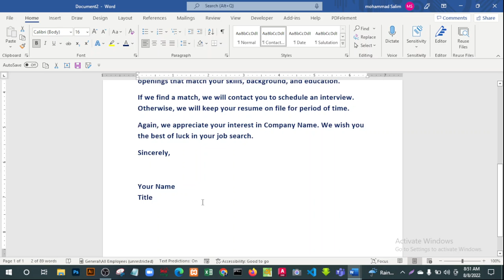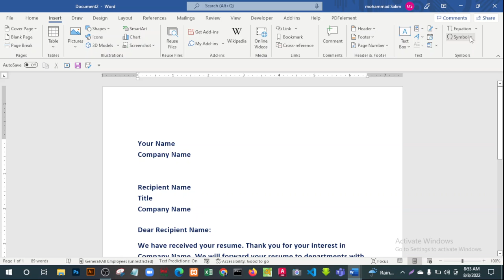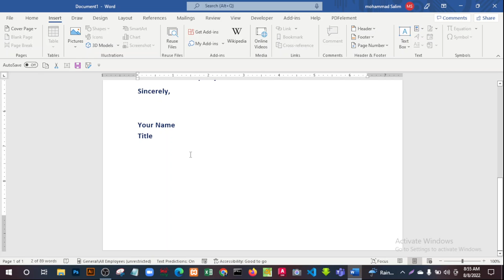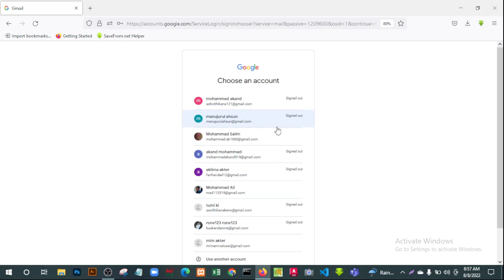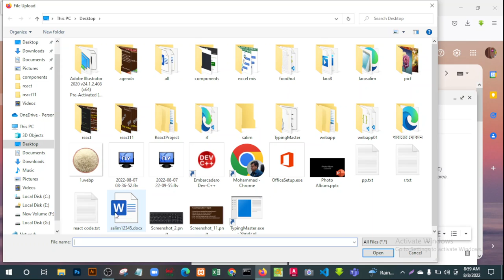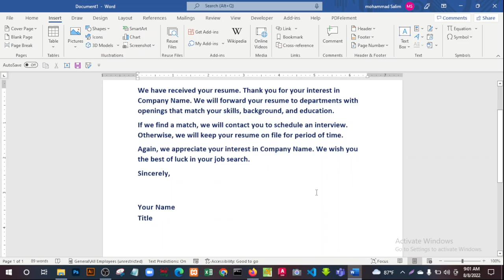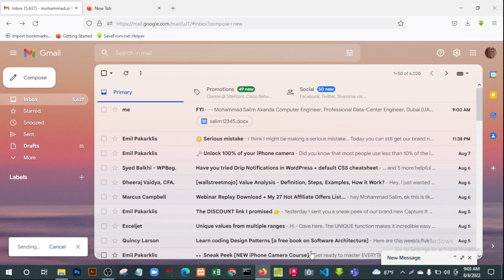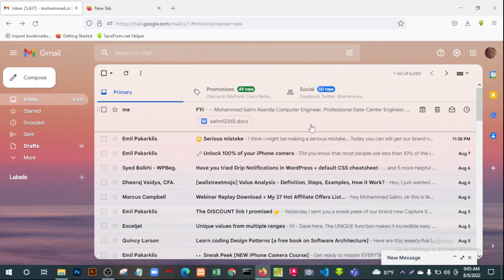Word-Professional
learning purpose